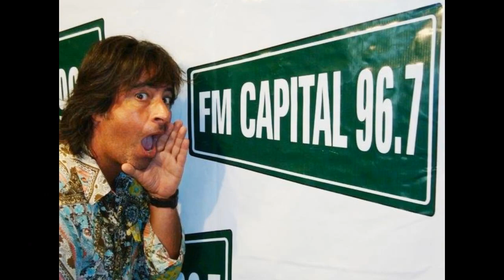Radio Capital - Spot 2010